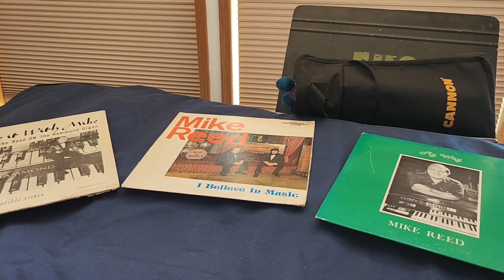Mike Reed Channel Update September 6th Edition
An update from Joshua Reed.